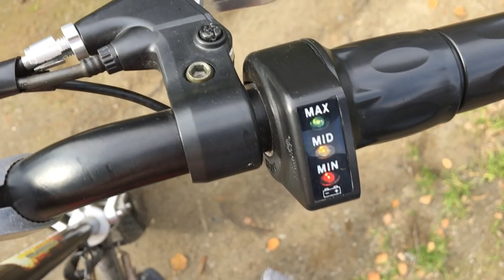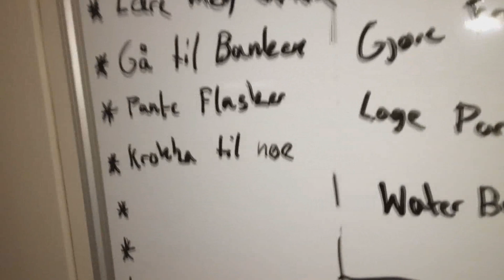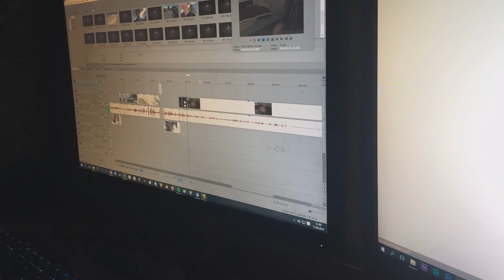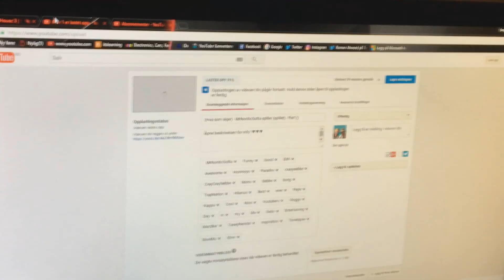GOPEDEN JEG LÅNTE BLE ØDELAGT!! :( - Mons Vlog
Åpne beskrivelsen for info! ▼▼▼

Vlog 014

Gjester ▼
1.
2.
3.
Sang:
Sosiale medier ▼

Skype: MrNordicGutta ► MrNordicGutta

Spill vi spiller ▼
- Minecraft
- CS:GO
- DayZ
- Skrekk spill
- Zelda
- Track Mania

- OSV :D